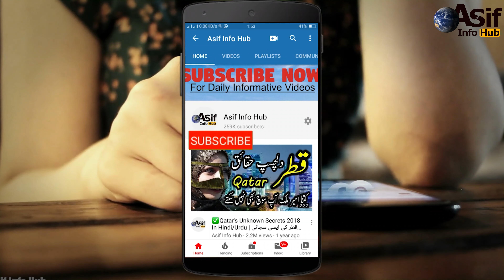Pakistani Politicians Who insulted in public In Hindi/Urdu